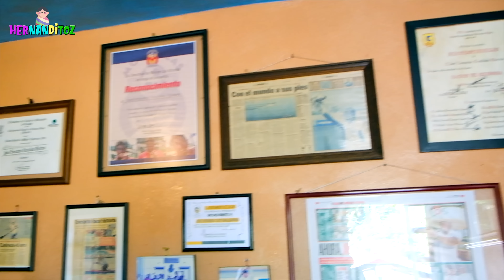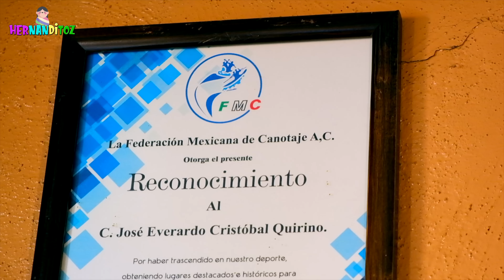Nos Sorprende Campeón Mundial en la Isla / Feria Alternativa Extranjeros se Reúnen en el Muelle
Nos puedes mandar cartas o lo que gustes a esta dirección postal
Apartado Postal # 22 Colima, Colima C.P. 28001 a nombre Eduardo Hernandez)
Solamente por Correos de México